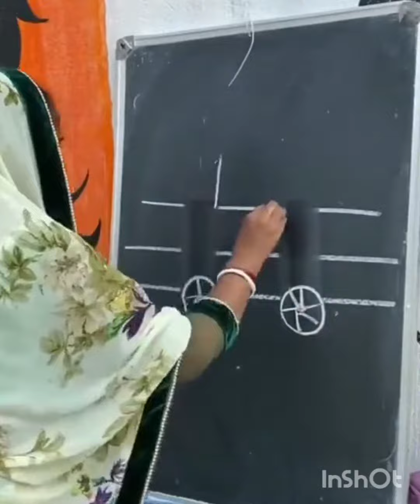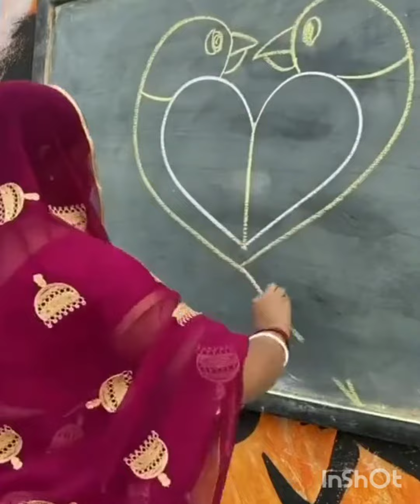ಕಲೆ ಕಲಾವಿದರ ಕೈ ಚಳಕ